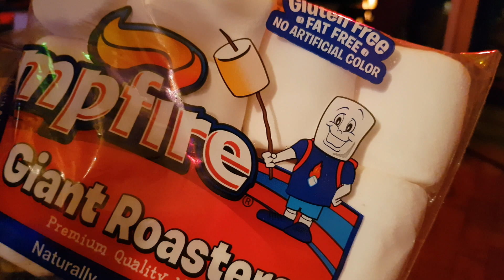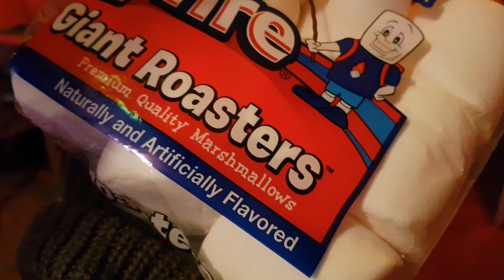Have dinner with friends / Winter in Australia / Buy wood in australia to build a fire to keep warm